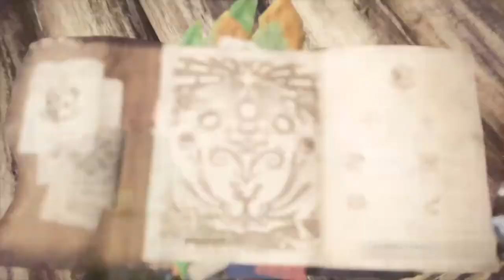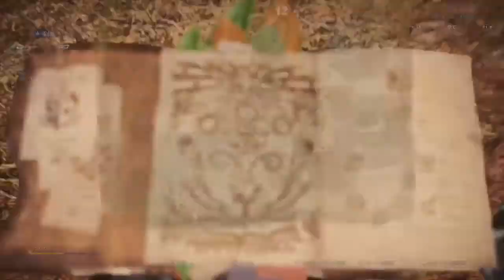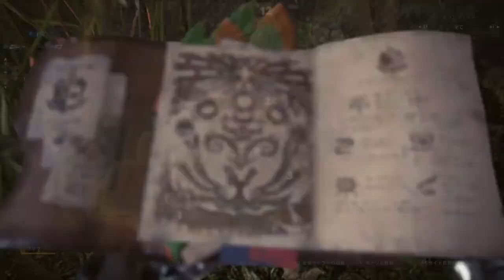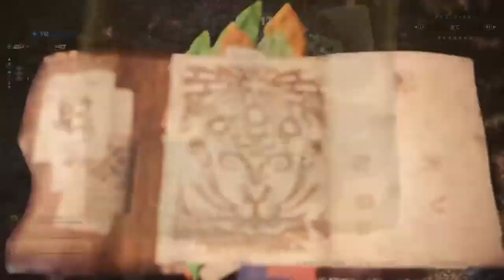モンスターハンターワールド05